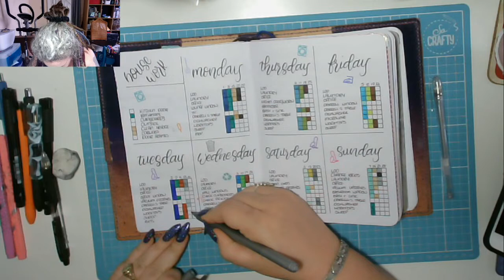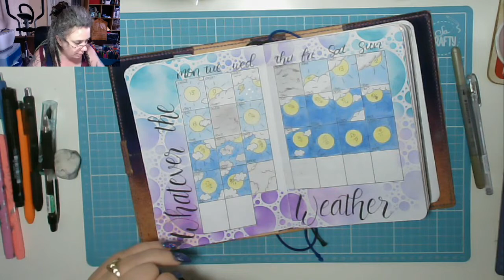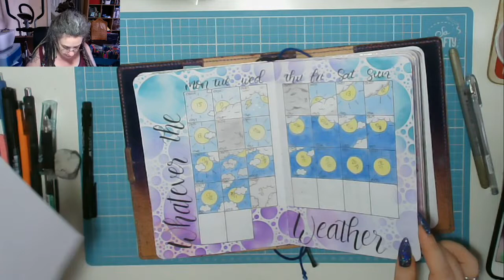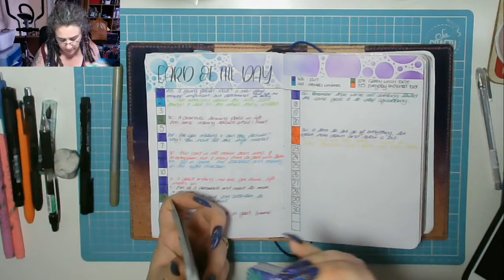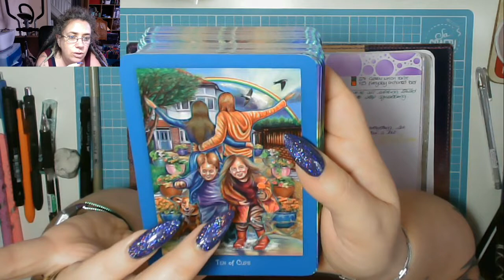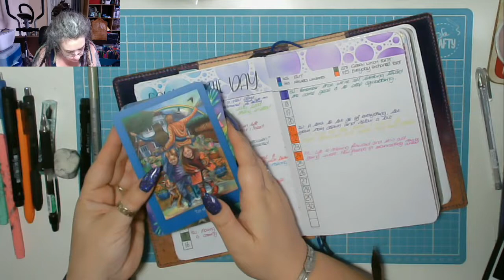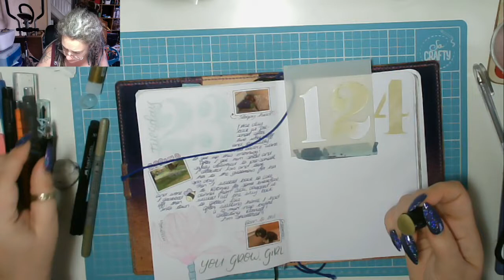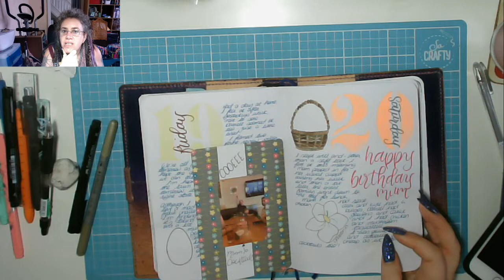It's Wednesday! Today in my BuJo 24 April 2019